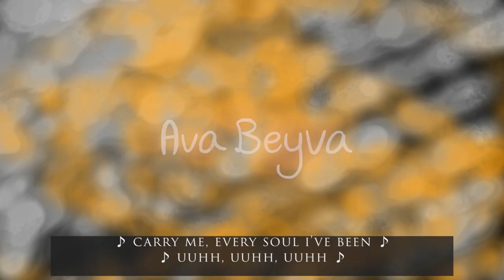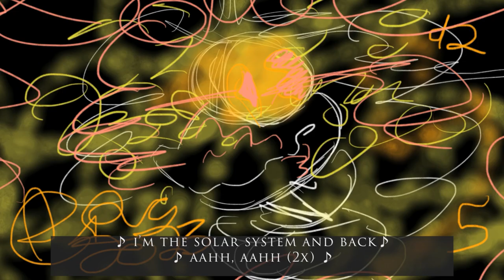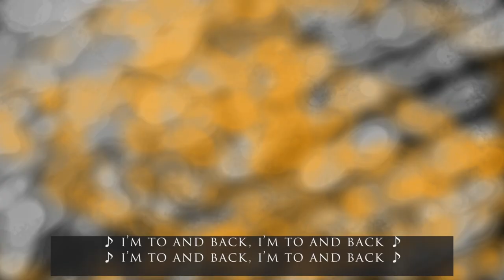The Mega'Refh Aquamarine Estrada 🌙☀️{CC} {Eye Strain Warning}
☀️This animation contains blistering and bright illustrations! If you are visually impaired or easily triggered by this, please watch with self-kindness! You matter, have a blessed day :D

The Messenger of the Sakgrom Mountains, the Warrior of Earth and Zaiynder
She ascends through light and travels, for her Home, her love,

The Latina, the Asian Woman of the Breach
The Nonbinary Light, the force of Ancient and New Nature